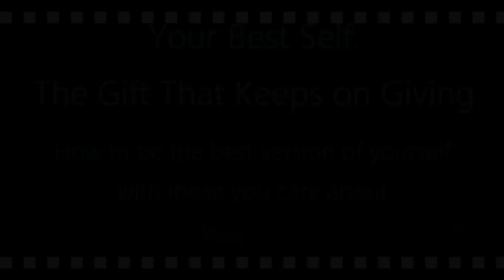Your Best Self: The Gift That Keeps On Giving - Empowerment Radio 042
Have you ever noticed that the holiday season doesn’t necessarily bring out the best in us? Besides the fact the we are mostly overeating, overdoing and over-giving, many people feel that being around family and old friends make them revert backwards, from a mature adult to a cranky teenager or a needy five-year old. So rather than buying more stuff for people, who already have everything, how about sharing your best version of yourself with those you care about – and yourself? But what does that mean and how do we get there? Join me in this episode of Empowerment Radio and learn four effective ways – Calm Awareness, Unbridled Kindness, Compassionate Compromise and Committed Reliance - to become the gift that keeps on giving.

4:15 - What it means to be your best self – and why it matters

12:00 - How not to be – a personal example

15:30 - What if you are still seen for who you were and not for who you are?

21:47 - How to stop avoiding, pleasing, controlling and rebelling

26:12 - Getting clarity on how to be your best self

31:30 - The power of unbridled kindness

38:00 - Committed self-reliability

39:30 - Guided meditation on how to becoming your best self

Friedemann Schaub MD, PhD received his medical degree from the University of Munich and pursued a career in cardiology at the Munich University Hospital before moving to Seattle where he received a doctorate in molecular-biology from the University of Washington. His research has been published and featured in national and international medical and science journals.

During more than twenty-years in the medical field, Dr. Schaub became increasingly fascinated by the powerful influence of our thoughts, emotions, and beliefs on health and disease. He recognized that our abundant self-healing abilities can only function effectively when mind, body, and spirit are in alignment, and that the mind-body-spirit connection – in particular the subconscious mind – holds the keys to accelerated healing, well-being, and success.

Realizing this enormous potential, he extensively studied mind-activating modalities and became a certified master practitioner in Neuro-Linguistic Programming (NLP) and Time Line Therapy TM. He is also an American Board of Hypnotherapy (ABH)–certified trainer of clinical hypnotherapy.
Based on this wealth of knowledge and experience, Dr. Schaub created a personal breakthrough and empowerment program specifically designed to eliminate emotional and mental blocks and limitations that prevent us from fully activating our potential to heal, change and succeed. He has helped thousands of people all over the world overcome fear and anxiety to lead confident, authentic and successful lives.